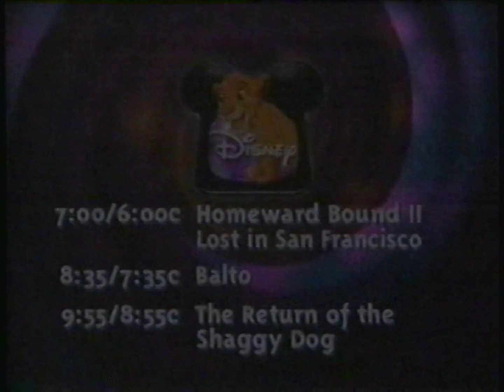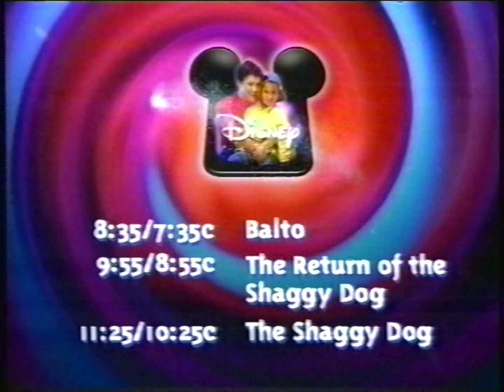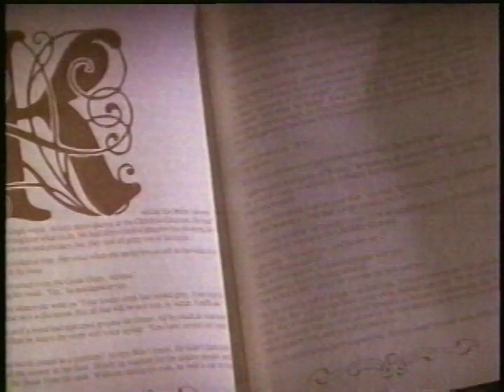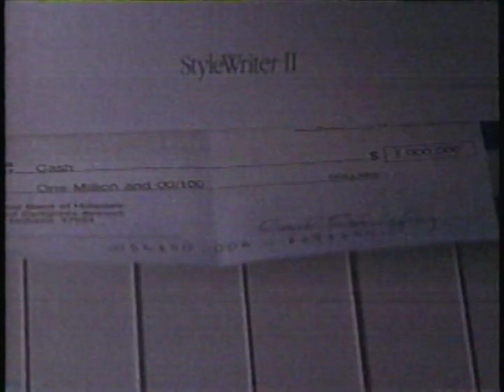Disney Channel Commercials (August 30th, 1997)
© Touchstone Television / Disney Inc.

Taken between Growing Pains, Homeward Bound II, and Balto.

No requests. I don't have everything you ask for!